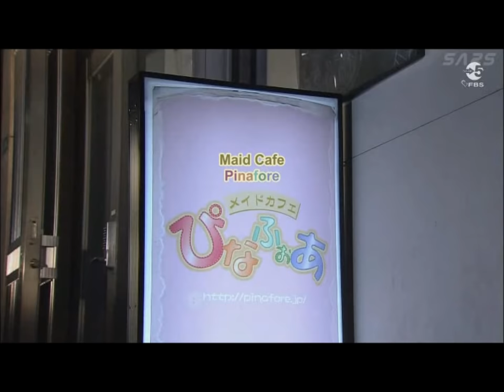Gokusen 3 Moe Moe Dokyuuuun